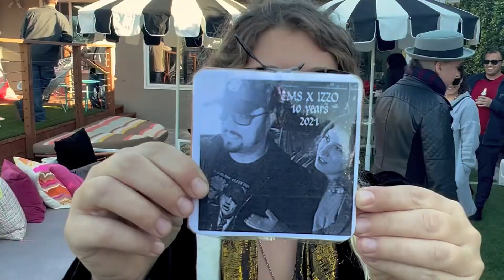EMS BIRTHDAY PARTY FILM 2021